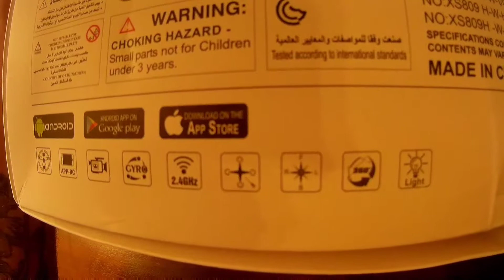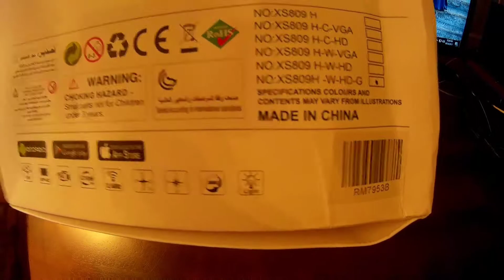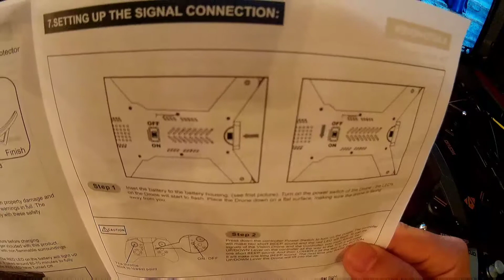Visuo XS809HW Quadcopter Drone Unboxing.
Vizuo XS809HW Quadcopter Drone Unboxing. Flight video coming soon.

PS4 Id- blackbird9898
Xbox One - corruptd4w

Track; Yaverclap - Momentum (FT Release)

Track; ArrowBass - Playtime {FT Release}